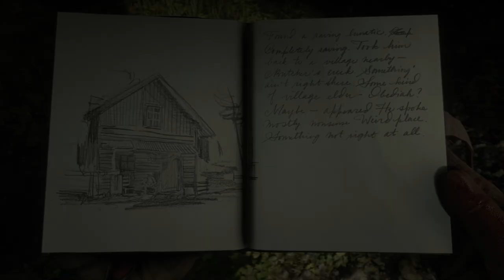Red Dead Redemption 2 - 100% Walkthrough Part 136 [PS4 Pro] – The Smell of the Greasepaint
In Part 136 of our Red Dead Redemption 2 100% Walkthrough we get a complete the mission, The Smell of the Greasepaint, on Chapter 5.

Thanks for checking out my Red Dead Redemption 2 100% Walkthrough!